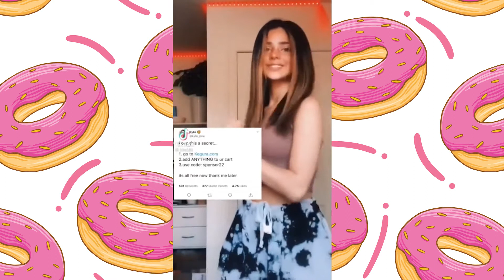Top TikToks Of Sneaky Link TikTok Dance Challenge Compilation FULL HD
Your support is important to me, do like this video please:)